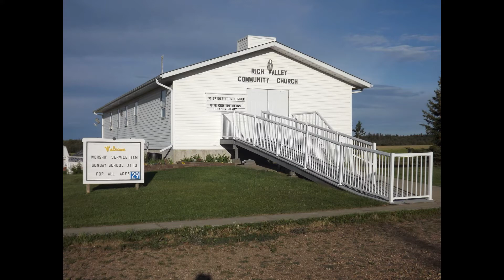New Project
Church Service for Rich Valley Community Church for Jan. 24, 2021